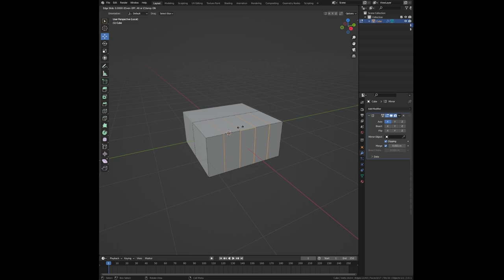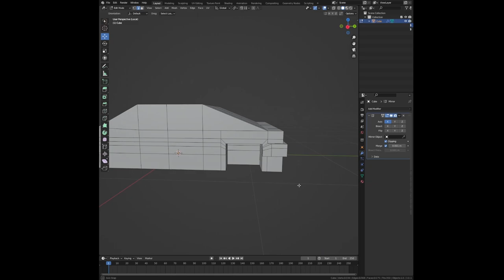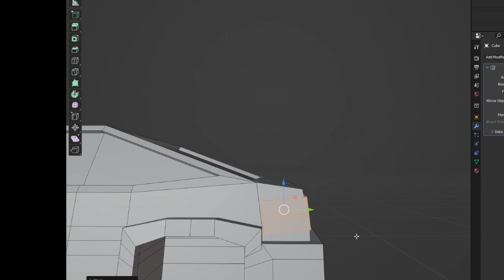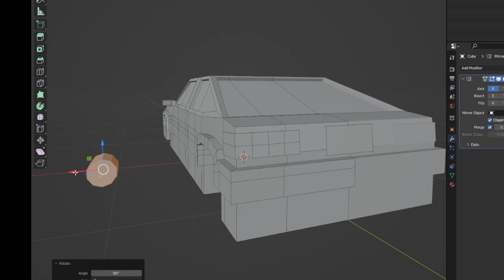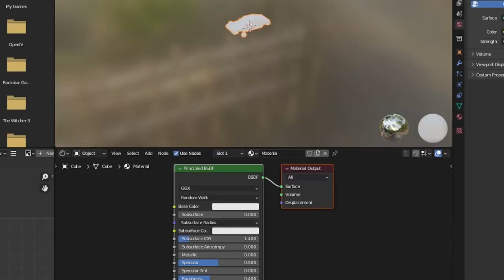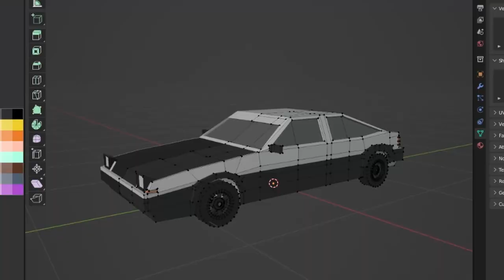Toyota AE86 low-poly modeling timelapse (Blender 3.0)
DEJA VU